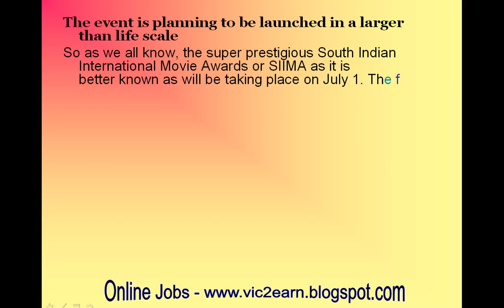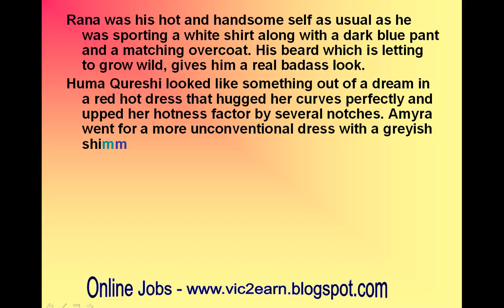Rana,Huma, Amyra Dastur slay with style at the SIIMA 2016 press conference!-review